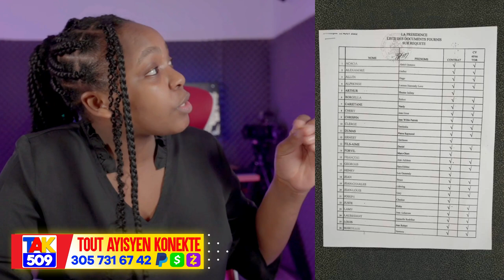Sa Pèp la Tap chache nan Bouda Djab la Li jwen li..Josue Deplimen Palè /Fouco